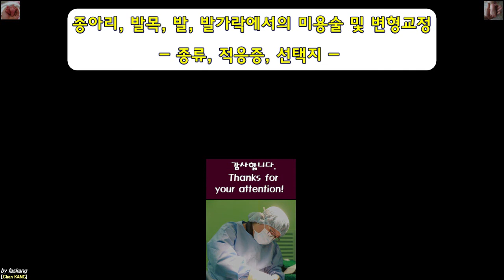514.(환자용.미용술) 종아리와 발에서 미용술과 변형 교정술! 꼭 수술할 필요가 있는가? [강찬.Chan KANG.충남대병원]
Chan KANG
Orthopaedic Surgery